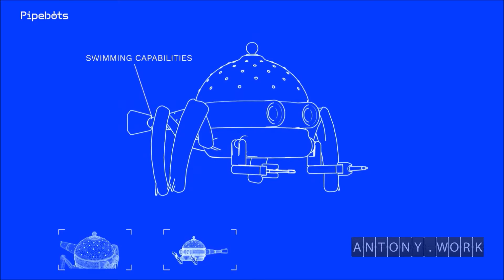Британия создаёт ремонтных роботов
Британское правительство финансирует разработку роя роботов для ремонта инфраструктуры.